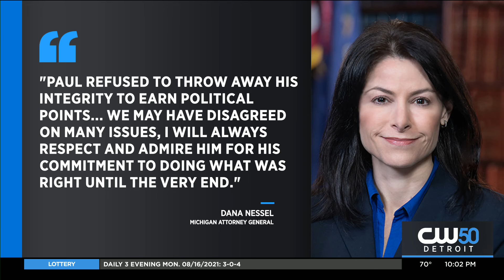Former Rep. Paul Mitchell, Who Left GOP Over 2020 Election, Dies At 64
Former U.S. Representative from Michigan, Paul Mitchell, has died.